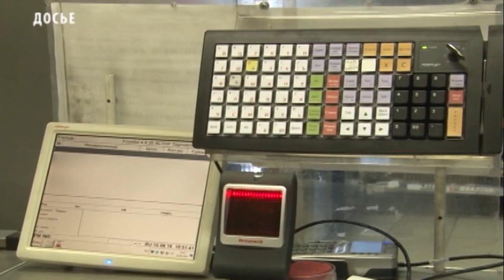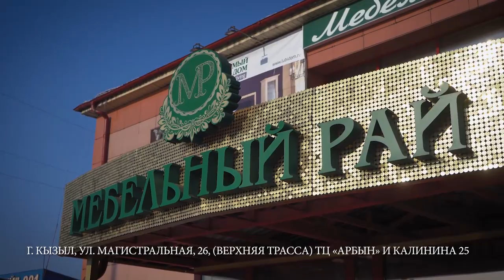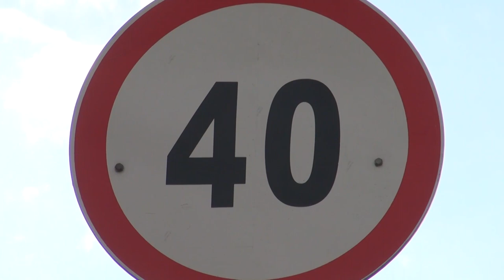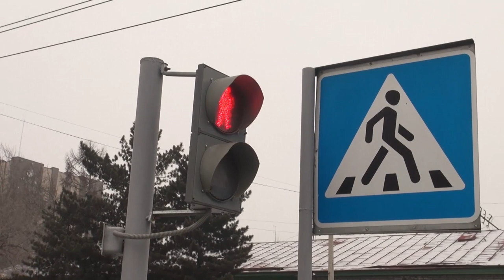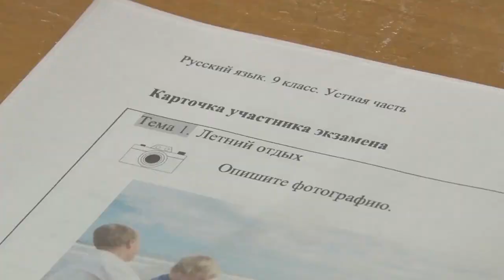Новости Тувы 07 03 19